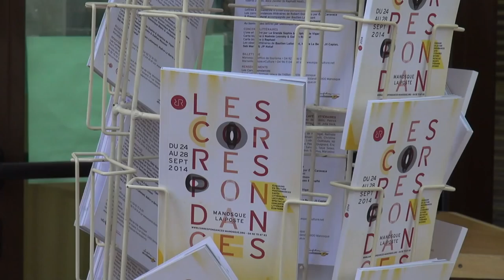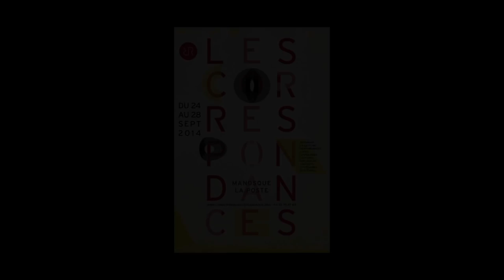Emmanuel Carrère - Correspondances de Manosques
A l'occasion des Correspondances de Manosque 2014, rencontre avec Emmanuel Carrère.